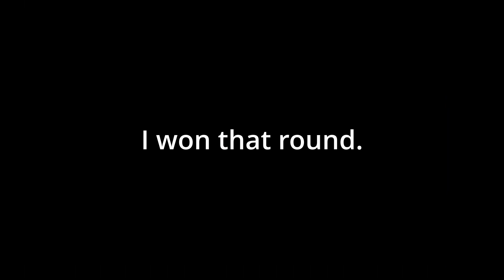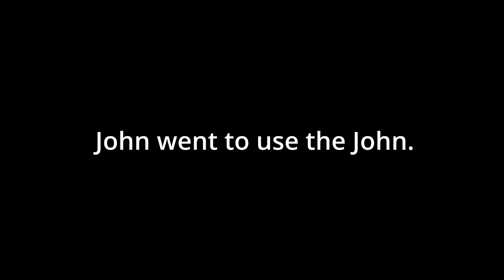Stick fight is a wonderful mistake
funny (i hope)